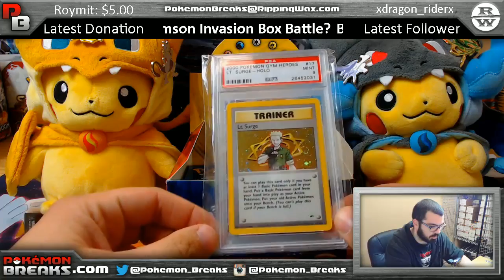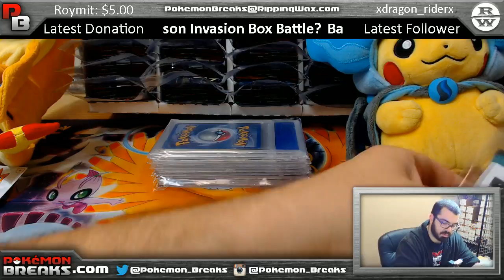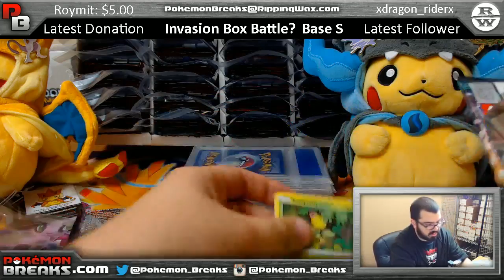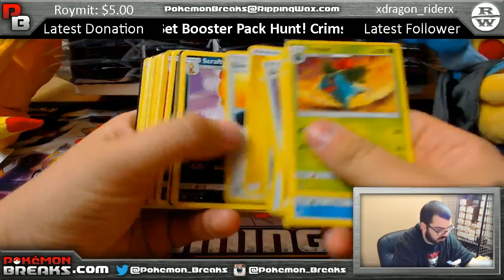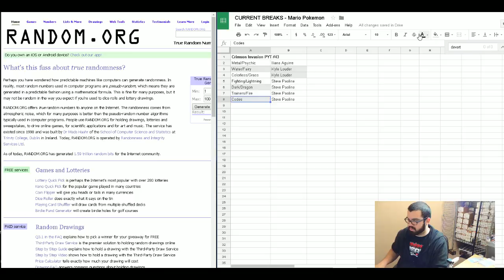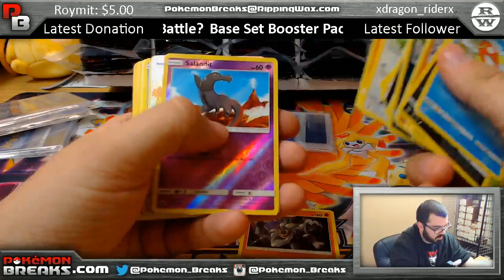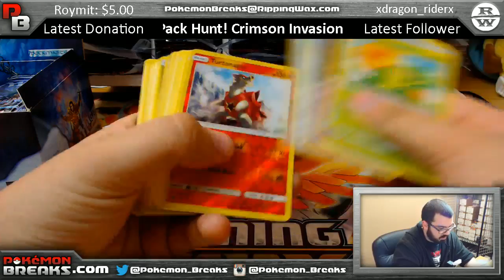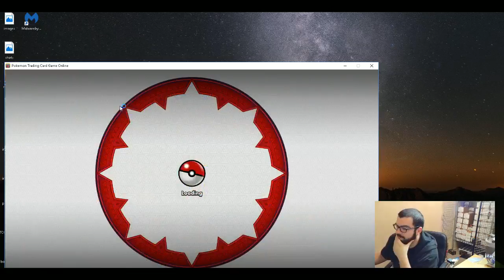Nintendo Swich and 3DSXL GIVEAWAY! Check out our Twitch.tv Chat!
Pokemon TCG Breaks and Pack Openings! Check us out on facebook too over at our group "Pokemon Breaks."

Thanks guys! And let's have a good time!     Twitch.tv/pokemonbreakslive to get your spots in tonights breaks!!!